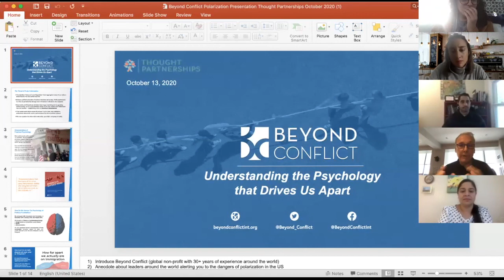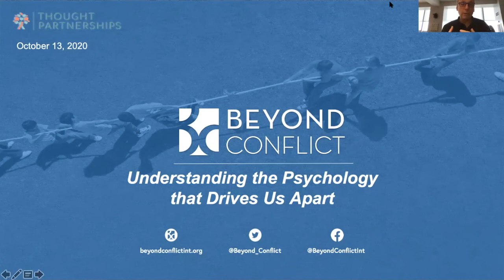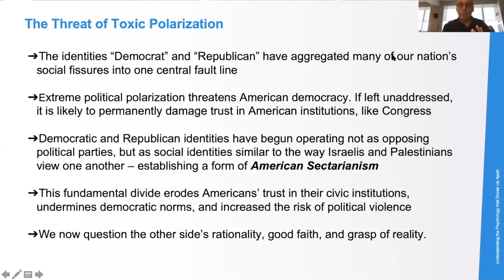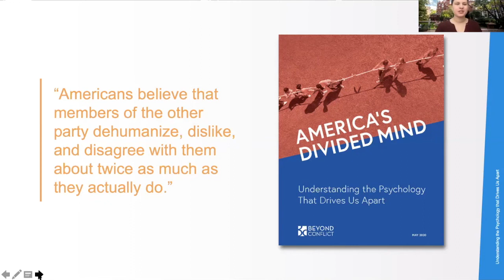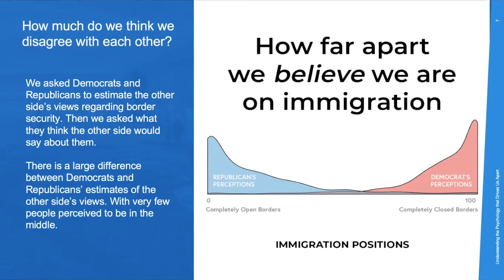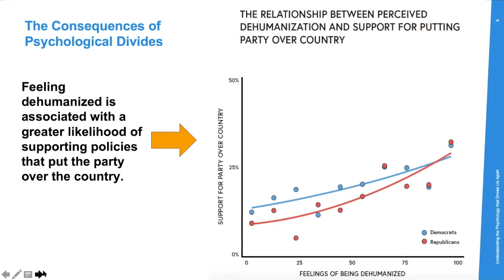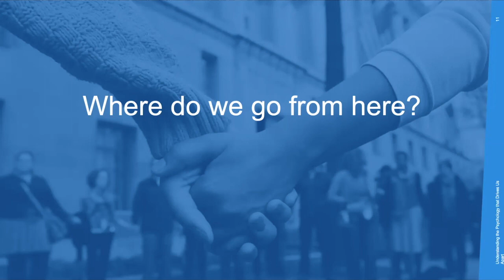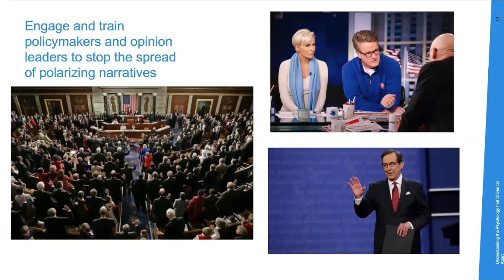America's Divided Mind: Understanding the Psychology that Drives us Apart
After 30 years of working around the globe to bring peace and reconciliation to deeply divided societies, Beyond Conflict launched an unprecedented research project in 2018, the Beyond Conflict Polarization Index™, with leading brain and behavioral scientists to assess the psychological factors that fuel polarization.

During a joint event with Thought Partnerships, Beyond  Conflict shared the psychological underpinnings behind polarization and engage with communities in dialogue and brainstorming interventions.